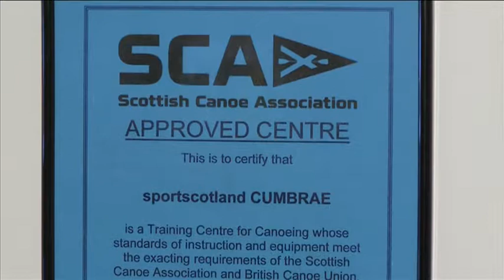Cumbrae Centre Paddlesports Courses